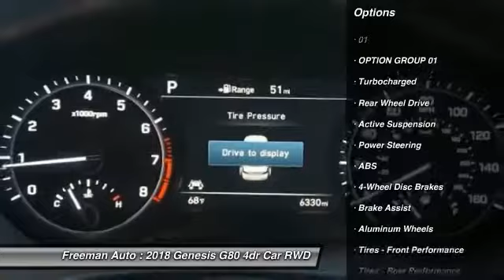2018 Genesis G80 Irving TX HJU223727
2018 Genesis G80 3.3T Sport

Freeman Auto
1840 E Airport Fwy

Pick up this POLAR_ICE 2018 Genesis G80, available today at Freeman Auto. This could be the one you've been searching for.